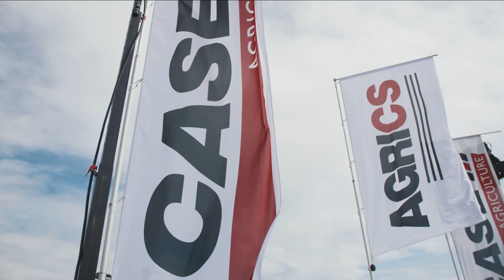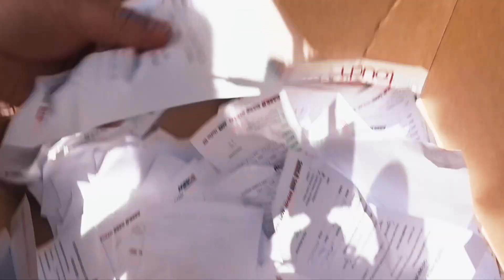CASE DEN 2019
Letošní 16. ročník velkolepé show a polní výstavy společnosti AGRI CS a.s. s názvem CASE DEN, která se odehrála na tradičním místě v Kámeni u Pelhřimova. Hlavním hřebem programu bylo akrobatické vystoupení Martina Šonky, člena RED Bull Air Race týmu.